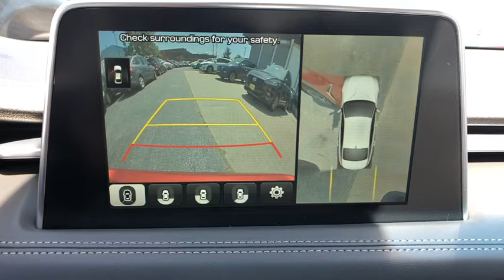2019 Genesis G70 Stamford, Greenwich, Norwalk, Darien, Fairfield, CT 6395G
HAVANA RED New 2019 Genesis G70 available in Stamford, Connecticut at Stamford Hyundai. Servicing the Greenwich, Norwalk, Darien, Fairfield, CT area.
2019 Genesis G70 2.0T Advanced AWD - Stock#: 6395G - VIN#: KMTG44LAXKU023569

Stamford Hyundai
85 Magee Ave

2.0T Advanced trim, HAVANA RED exterior and BLACK interior. FUEL EFFICIENT 28 MPG Hwy/21 MPG City! Smart Device Integration, Blind Spot Monitor, Hands-Free Liftgate, Lane Keeping Assist, Dual Zone A/C, All Wheel Drive. CLICK NOW!br /br /KEY FEATURES INCLUDEbr /All Wheel Drive, Back-Up Camera, Turbocharged, Satellite Radio, iPod/MP3 Input, Onboard Communications System, Remote Engine Start, Dual Zone A/C, Blind Spot Monitor, Smart Device Integration, Lane Keeping Assist, Hands-Free Liftgate, Cross-Traffic Alert. Rear Spoiler, MP3 Player, Remote Trunk Release, Keyless Entry, Child Safety Locks. br /br /OPTION PACKAGESbr /DYNAMIC PACKAGE Option Group 04, Wheels: 19 x 8.0J Front & 19 x 8.5J Rear Alloy, Tires: P225/40R19 Front & P255/35R19 Rear Summer. Genesis 2.0T Advanced with HAVANA RED exterior and BLACK interior features a 4 Cylinder Engine with 252 HP at 6200 RPM*. br /br /MORE ABOUT USbr /Stamford Hyundai is a digital, interactive dealership that is the Hyundai Eastern Region #1 service satisfaction Hyundai Dealer in the district two years running. We believe in transparency for our clients and feel that when our customers are educated about their purchase from availability, total brand value and finance options it is easy to say Yes to Hyundai. Combine this with our exceptional customer service and convenient online purchase process; it is easy to say Yes to Stamford Hyundai! br /br /Vehicle price includes Dealer  Finance Rebate of between $500-$750 dollars. This rebate is only available to finance customers. Customers paying cash are not eligible for this discount, and vehicle price is subject to change. See dealer for full offer det Horsepower calculations based on trim engine configuration. Fuel economy calculations based on original manufacturer data for trim engine configuration. Please confirm the accuracy of the included equipment by calling us prior to purchase. br /